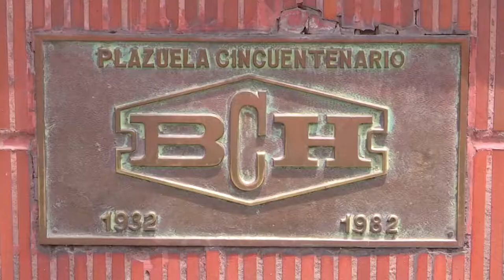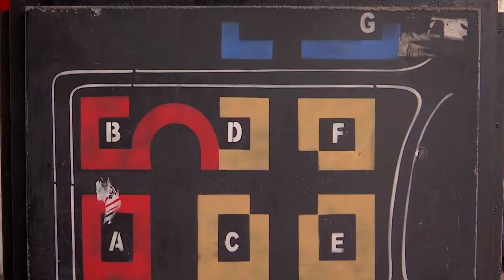Así es LA VILLA DE ABURRÁ [Tu cuadra, me cuadra] Telemedellín